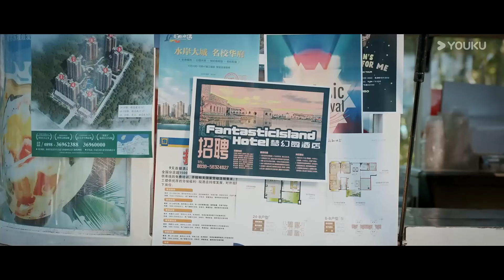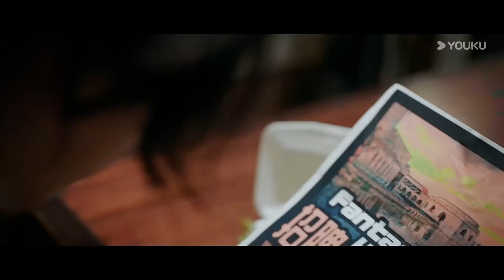美女嘗試用電棒攻擊，不料這是只巨型食人魚！【食人魚 Sharp Teeth】丨驚悚 冒險 災難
歡迎大家關註「奇妙影视馆」，我會繼續分享精彩的電影片段，所有視頻均已授權，你們的訂閱和點贊是我製作視頻的動力